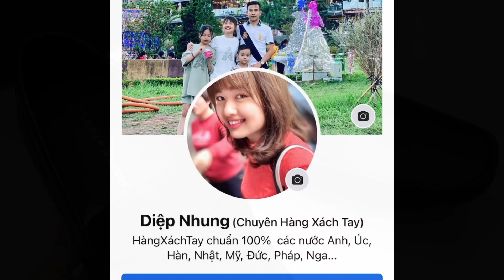Giày lười nam Tommy Hilfiger Men's Ancer Slip-on Drivers | Diệp Nhung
1990k
TOMMY HILFIGER
Men's Ancer Slip-On Drivers
‼️Sang - xịn - mịn - giá sale sập sàn kỉ lục luôn ạh ⚠️
Restock lại màu đen ạh ✈️
sz 8.5 ~ 41.5
Sz 9.5 ~ 42.5